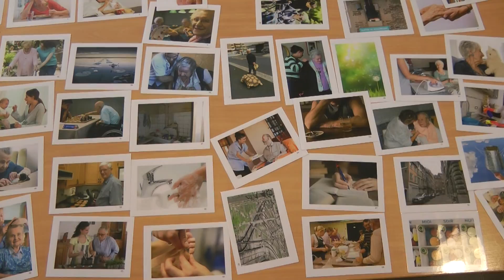Comment vieillir en toute dignité ? L'équipe PS sur le terrain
Dans le cadre de l’opération « Le printemps des Libertés » le groupe PS du Parlement Wallon, représenté par Sophie Pécriaux, Joëlle Kapompole, André Frédéric et Jean-Pierre Lepine, s'est rendu sur le terrain afin de travailler sur un thème essentiel: Vieillir en toute dignité.

L’objectif était bien de questionner les enjeux relatifs au fait de vieillir dignement au domicile et en institution (outils, problématiques, partenariats, évolution des problèmes sociaux, financement, impacts et enseignements de la crise covid…).

L'equipe PS a rencontré tous les acteurs de la Maison de repos et de soins « l’arbre de Vie » à Quaregnon, du Service d’aide aux familles et seniors du Borinage  à Colfontaine et des Résidences-services du Bois  d’Havré du  CPAS de Mons.

Une journée pleine d’enseignements et d’idées pour poursuivre notre action politique dans cette matière fondamentale.